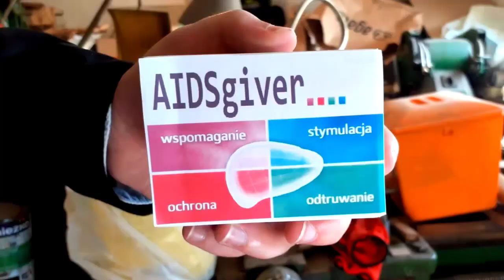[PLYTP] Fisiel i Sebek5245 promują nieśmieszne żarty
Cześć, moi widzowie ✌️

Tym razem to nie jest normalny poop, bo wiem ten poop jest z tej okazji, że tydzień temu nasz spoko koleś, Sebek5245 miał urodziny.
Wszystkiego Najlepszego, Sebek 🎂🎉🎁

A to jeszcze nie wszystko 😱
Jeszcze jutro planuję wypuścić 5 rundę do Tennis'a z Sixzloty'm.
Ach, jaki ja jestem o tej porze roku zmotywowany do nagrywania.
Kopelat :-)